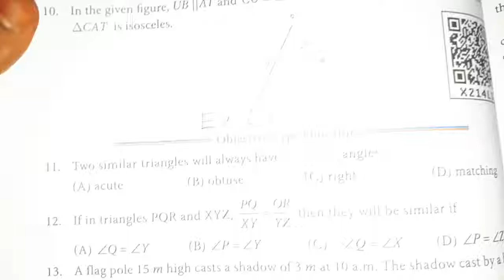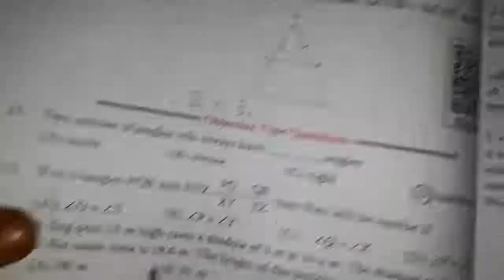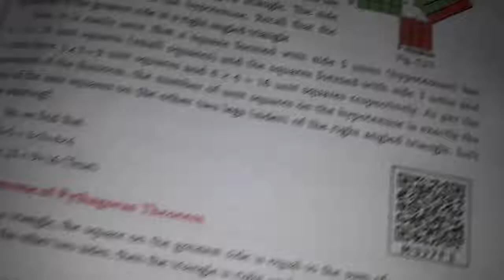Class 8 Maths - Chapter 5 - Geometry - EX 5.1 Objective Type Questions